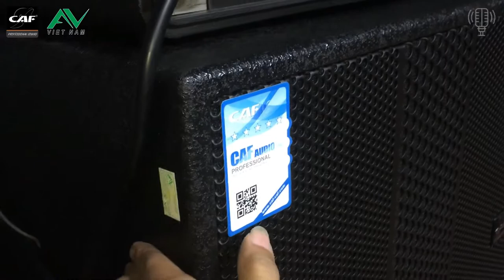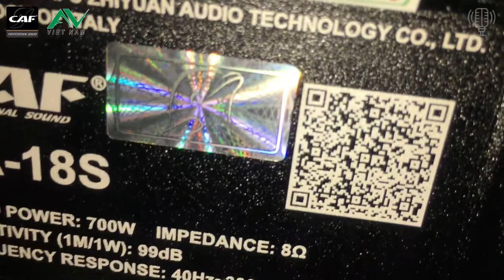Sup CAF CA 18S Nhập Khẩu Chính hãng